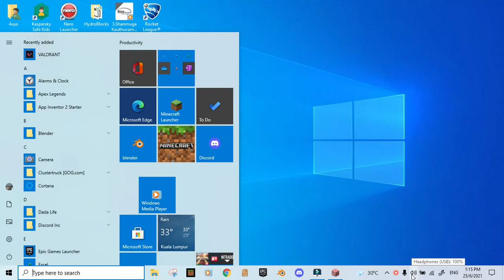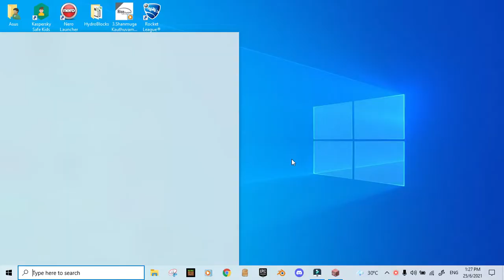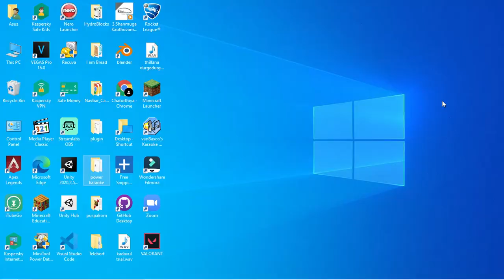Minecraft Story Mode S1 Episode 7 - "Access Denied"